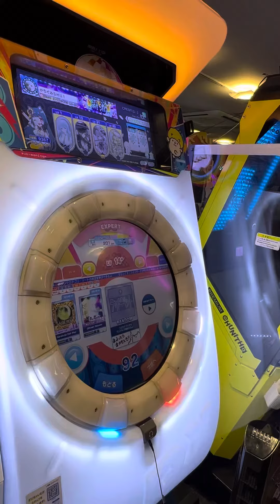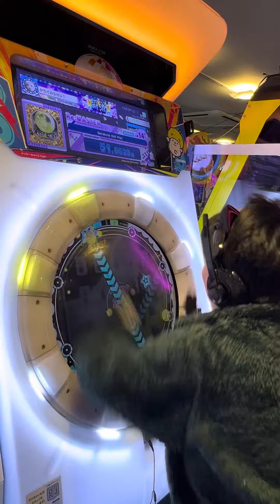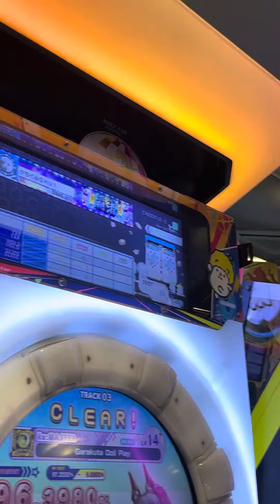【maimaiでらっくすBUDDiES】 maimaiでらっくす maimai GIGO町田 2024/02/10